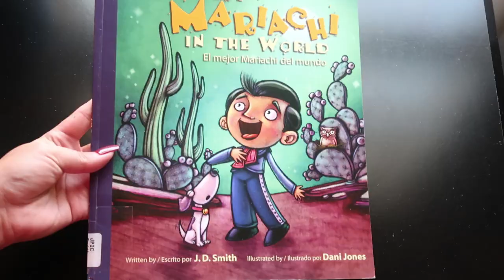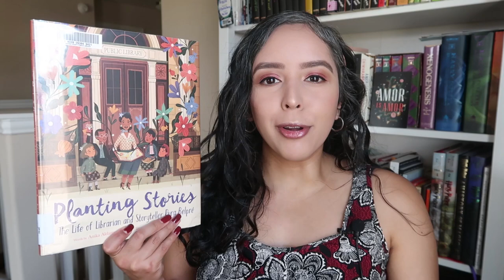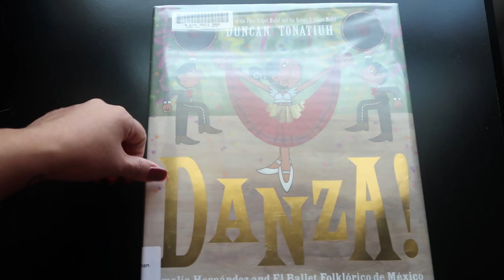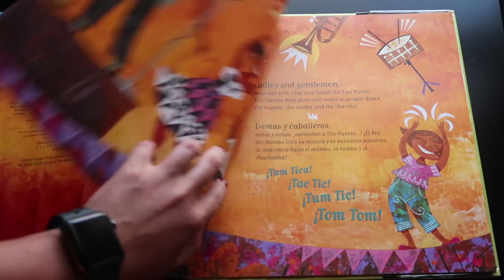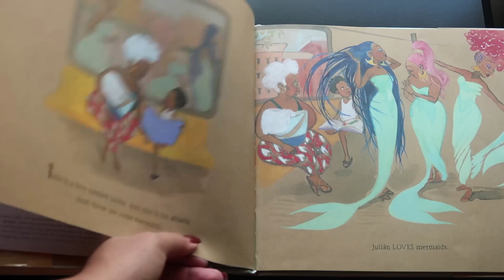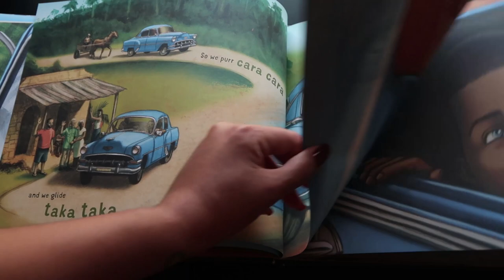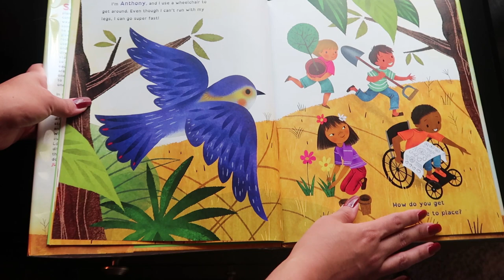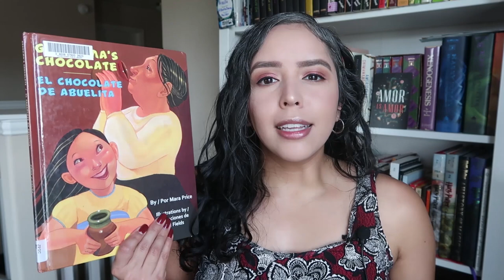Latinx Picture Books! || Recent Reads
[CC] Hey y'all! My name is Priscilla and I've been reading lots of picture books for Latinx Heritage Month!

MENTIONED
The Best Mariachi in the World/El Mejor Mariachi del Mundo by J.D. Smith, Dani Jones (Illustrator), Eida De La Vega (Translator)
Planting Stories: The Life of Librarian and Storyteller Pura Belpré by Anika Aldamuy Denise, Paola Escobar
Video with author  Anika Aldamuy Denise
Danza!: Amalia Hernández and El Ballet Folklórico de México by Duncan Tonatiuh
Tito Puente, Mambo King/Tito Puente, Rey del Mambo: Bilingual Spanish-English by Monica Brown, Rafael López (Illustrations)
All the Way to Havana by Margarita Engle, Mike Curato (Illustrator)
Just Ask!: Be Different, Be Brave, Be You by Sonia Sotomayor, Rafael López (Illustrator)
My Beloved World by Sonia Sotomayor
Grandma's Chocolate/El Chocolate de Abuelita by Mara Price, Lisa Fields Illustrator), Gabriela Baeza Ventura (Translator)

Music Blue Sky by GYVUS